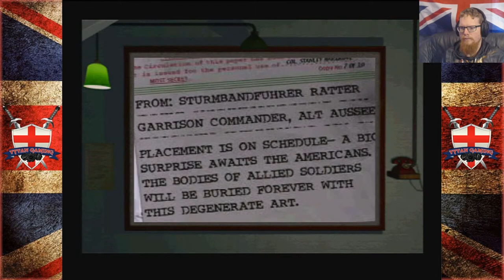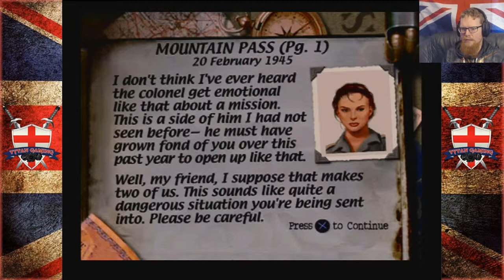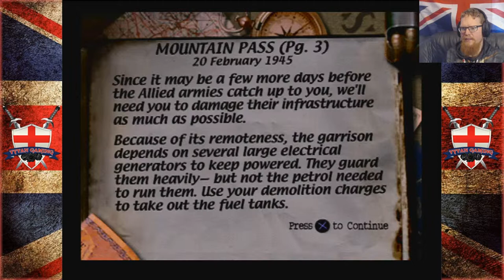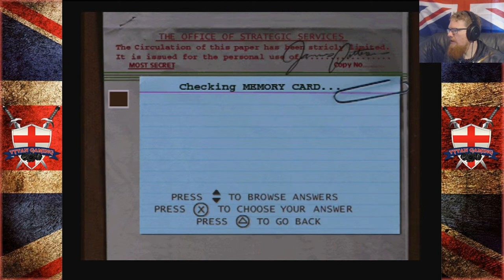Tytan Play's | Medal Of Honor | #11 "Rocket Mountain"